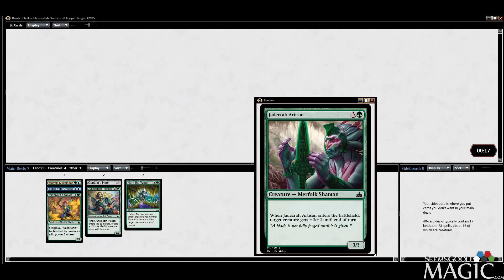Rivals of Ixalan Draft: Just Jam Cards Together - Drafting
Alex Stephenson (Inez) drafting Rivals of Ixalan intermediate draft league for SeemsGoodMagic.com.